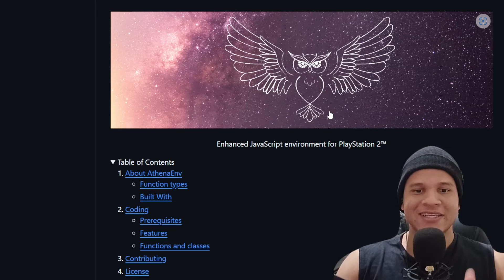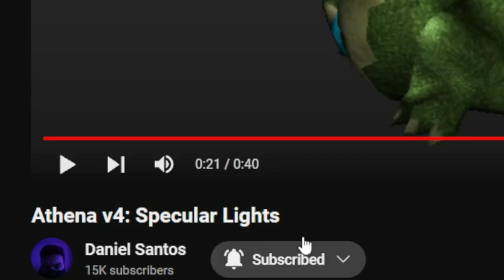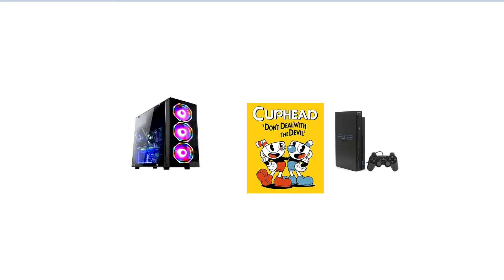O PODER DO ATHENA V4 no PS2 (+ CUPHEAD)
Hoje vamos conversar um pouco sobre as novidades da "versão 4" da Engine de desenvolvimento de jogos para o PS2 "Athena". Além disso, também irei comentar sobre o "Cuphead de PS2".